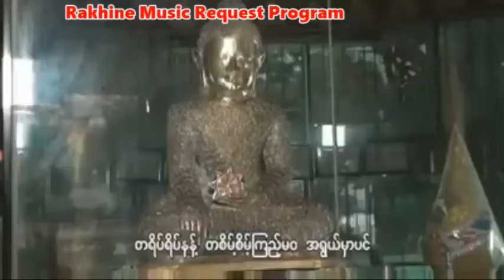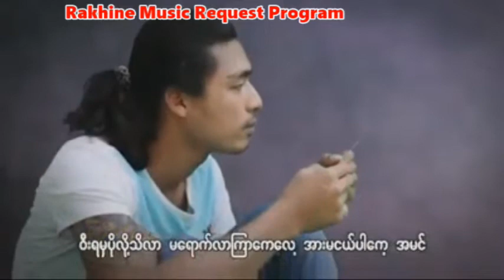မွီးအမင် တေးဆို ခိုင်ထွဏ်မင်း တောင်းဆိုသူ အောင်သိန်းလှ မင်းပြားမြို့နယ် အထက် သင်္ဂနက်ကျေးရြာ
အားလံုးကို ေက်းဇူးတင္ပါေရ။
Rakhine MRP

Song : မွီးအမင်
Artist :  ခိုင်ထွဏ်မင်
Claimant : အောင်သိန်းလှ
မင်းပြားမြို့နယ် အထက် သင်္ဂနက်ကျေးရွာက အမိ အဘာရို့ကို သတိရလို့
လက်ရှိ မလေးရှားနိုင်ငံ ကာလင်းမြို့